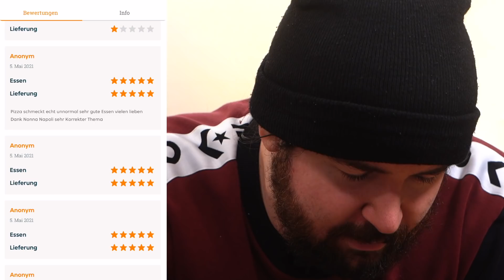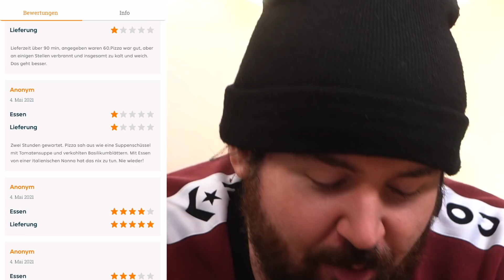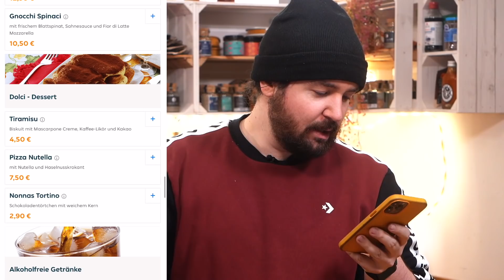WIR BESTELLEN die BESTE Pizza Köln (Schokopizza GEIL)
►Food* (CODE: 'sturmwaffel' für bei ACCOUNT ERSTELLUNG)

Equipment-Liste:
♥Waffelbande♥